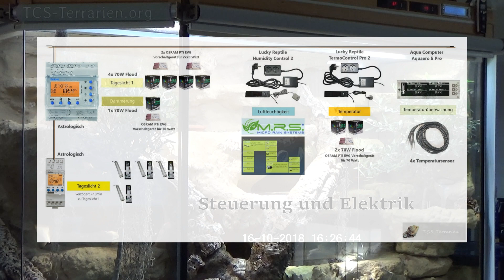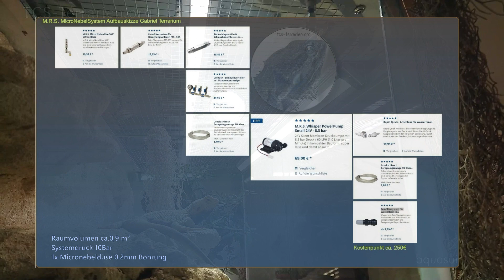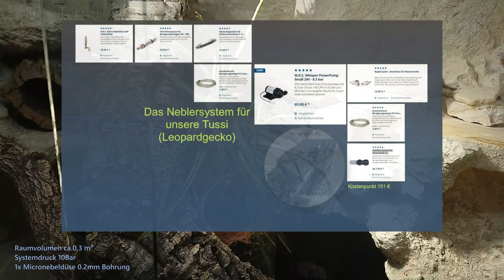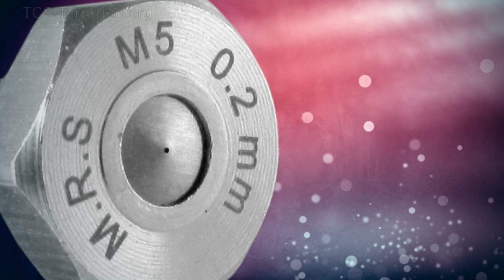Beregnungsanlagen für unsere Wüsten-Terrarien (Micro-Nebel-Düsen)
Hier möchte ich euch eine Möglichkeit zeigen, wie man auch in einem Wüstenterrarium eine Beregnungsanlage einsetzen kann.
Es ist ein wenig Tüftelei und Fein- Tuning notwendig, damit es nicht zu feucht wird, aber es ist machbar.
Auch empfehle ich euch einen Hygrostat, der die Anlage steuert, beziehungsweise früh genug abschaltet.

Hier mal der Link zu der Firma von der ich die Anlage habe und die ich uneingeschränkt weiterempfehlen kann.

Wenn man die Anlage mit Bedacht einsetzt, kann im Normalfall nichts passieren.

Ich hafte nicht für Personenschäden oder Sachschäden, denn jeder ist für sein Tun und Handeln selbst verantwortlich.
Ich habe keinerlei finanzielle Vorteile durch das Video sondern mache diese Art von Präsentationen für unsere und für eure Tiere, denn nichts ist schlimmer als die Tiere nicht optimal zu versorgen.